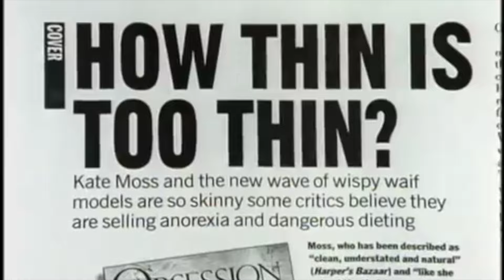you hate fat people, yourself and you're fatphobic (body positivity, fat acceptance and fatphobia)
In today's episode of trying to work out whats going on on Tik Tok. Is losing weight fatphobic? And what exactly is the answer fat accpetance, body positivity and tik tok have? lets find out